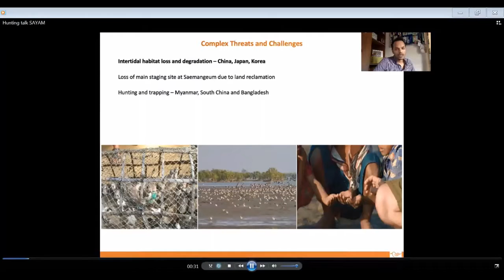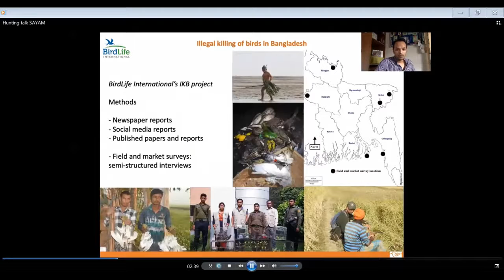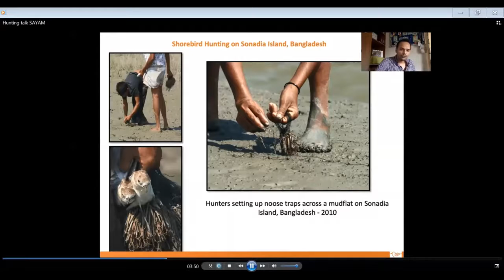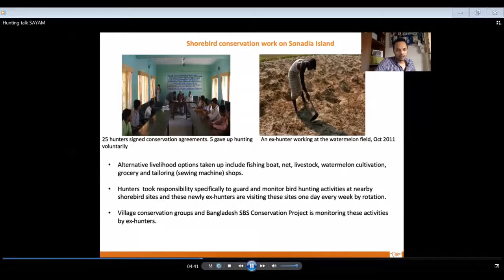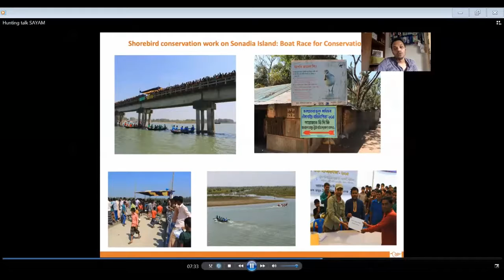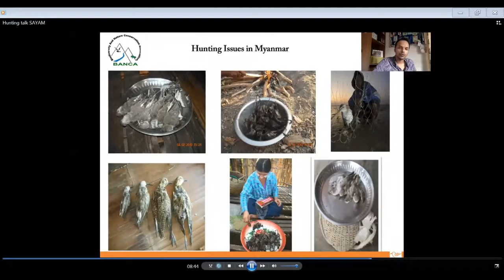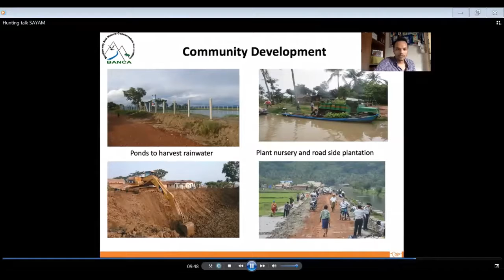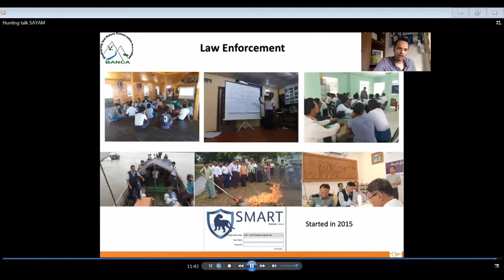Sayam Chowdhury: Promoting alternative livelihoods in Myanmar and Bangladesh reduce hunting pressure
Sayam Chowdhury (Spoon-billed Sandpiper Task Force, EAAFP) presents "Promoting alternative livelihoods in Myanmar and Bangladesh to reduce hunting pressure on Spoon-billed Sandpiper and other shorebird species" as part of Session 6: Building the evidence base to tackle hunting of migratory taxa in the East Asian-Australasian Flyway held online on Nov. 3, 2020 at the 1st East Asian-Australasian Flyway Shorebird Science Meeting